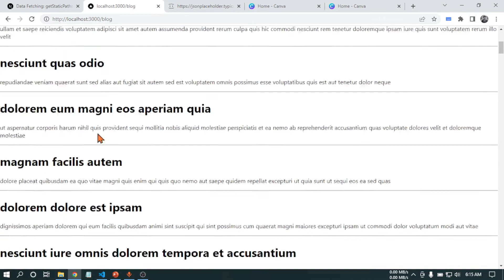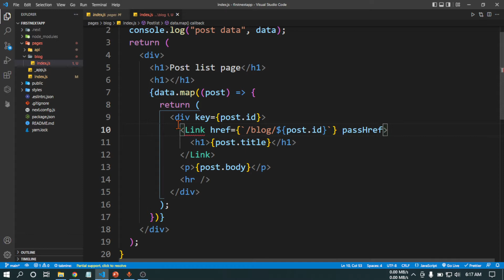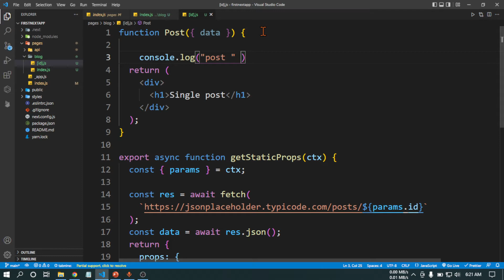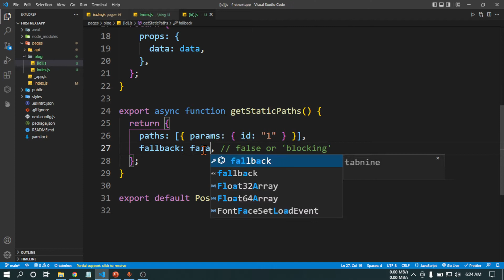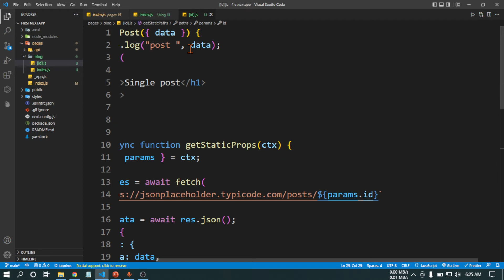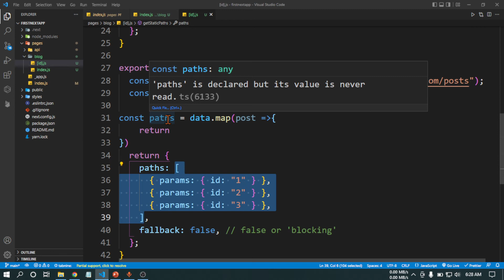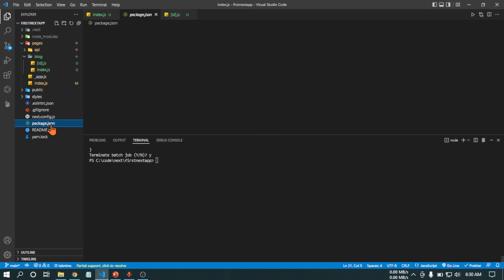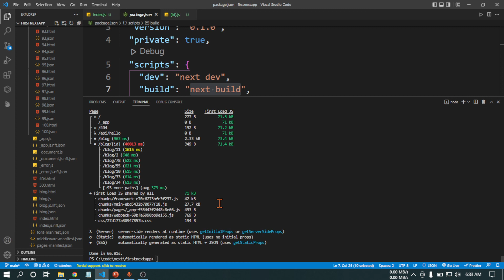13. Next js tutorial Bangla (বাংলা) | dynamic route with Getstaticpaths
👉🏼👉🏼Android App Development Consultancy (30 minutes) Data fetch (getstatic props) next js is the main topic of this video. Next js tuitorial bangla

Nowadays web development is a very much demanding part. Somebody learns web development for freelancing, somebody learning web development Bangla for the job.